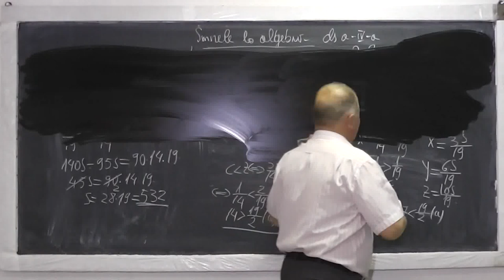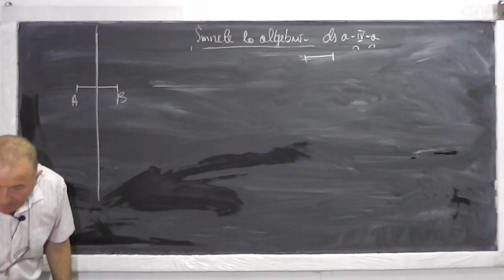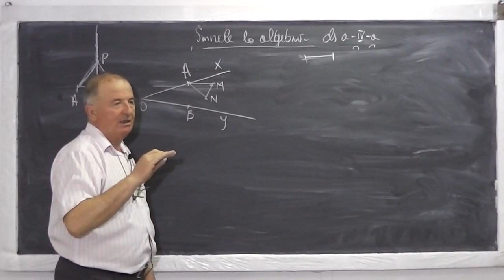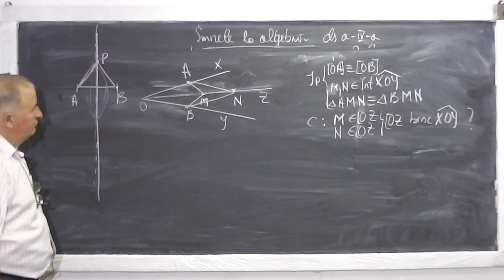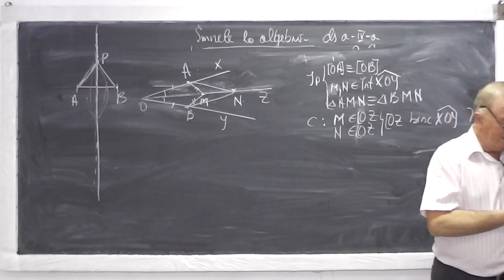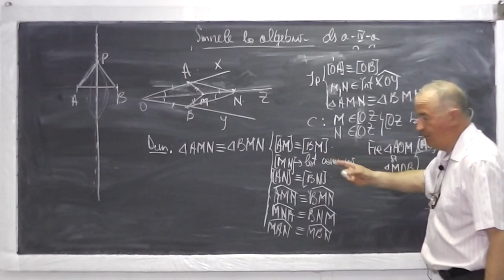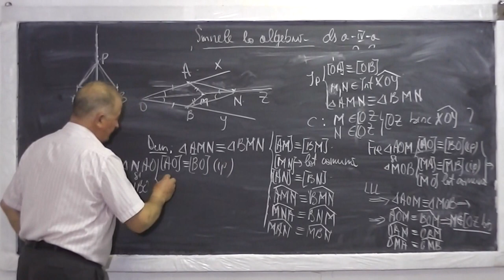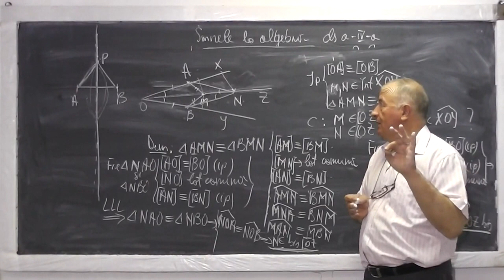1/2 Lectia 464 - Linii importante intr-un triunghi - Rezolvam probleme de geometrie plana - Clasa 6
Daca lectia va este utila, as aprecia un Share sau Like - In aceasta lectie de matematica rezolvam o serie de probleme de geometrie plana cu linii importante intr-un triunghi (mediatoare, mediana, inaltime, bisectoare) si multe altele.

- 1/2 Lectia 464 - Linii importante intr-un triunghi - Rezolvam probleme de geometrie plana - Clasa 6
- 2/2 Lectia 464 - Linii importante intr-un triunghi - Rezolvam probleme de geometrie plana - Clasa 6
- Lectia 464 - Linii importante intr-un triunghi - Rezolvam probleme de geometrie plana - Clasa 6